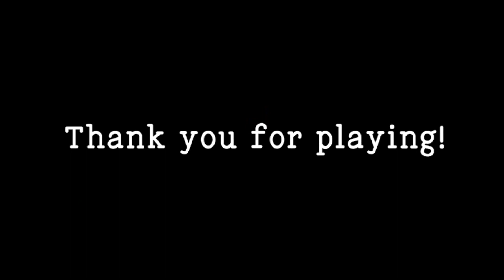Playing Rock Paper Scissors For My Soul - Card With The Devil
Cards With The Devil
In desperation you have sold your soul to the Devil in exchange for a chance to turn your life around.
However something seems off...You awaken before the Devil.
All hope seems lost, but the Devil makes you one last offer:
Defeat the Devil in his own game and your wish will be granted.
 Lose and you will surely meet your demise.